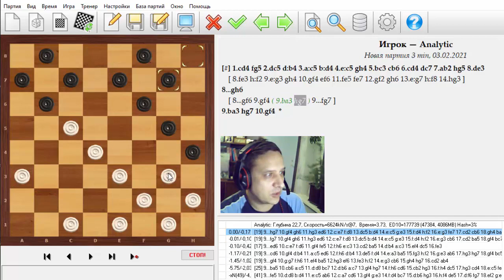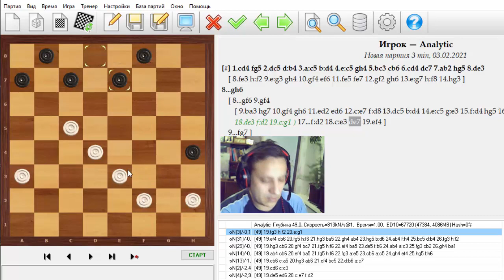Шашечные партии белорусских мастеров (Партии № 148,149,150)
Ищем упущенные возможности в книге "Шашечные партии белорусских мастеров "
,авторы Б.Л.Берлинков , А.В.Рокитницкий ,Минск,1983г.
0:00 Партия № 148
2:48 Партия № 149
4:39 Партия № 150

-сайт для игры в шашки
-сайт Гамблер ,клуб умных игр